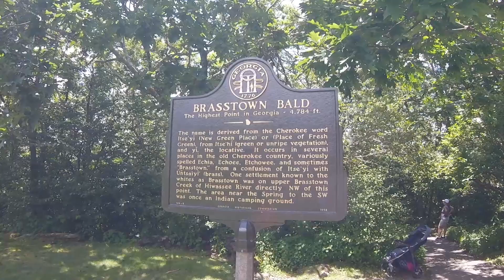Brasstown Bald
Aug 2020  Hike